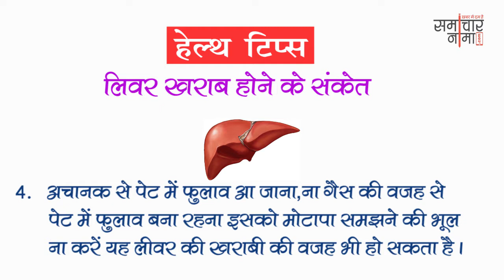अच्छे स्वास्थ्य के लिए अपनायें ये तरीके | Best Health Tips 372 | समाचारनामा